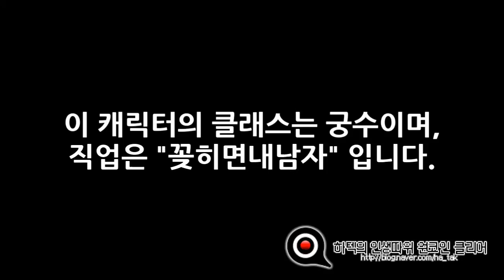Cabal II - настройка персонажа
Видеоролик к MMORPG Cabal II, показывающий нам процесс кастомизации персонажа женского пола